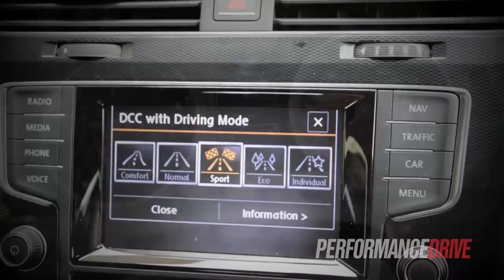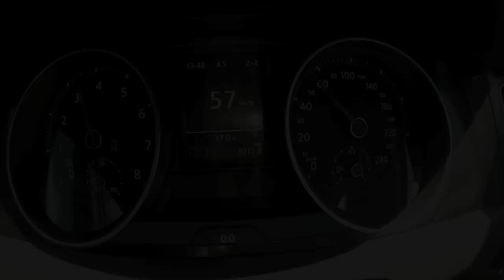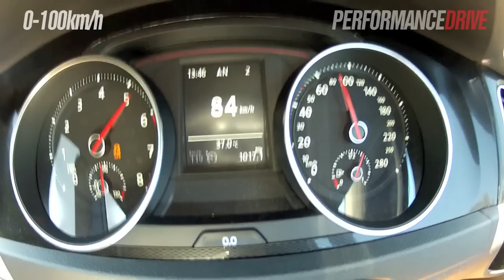2014 Volkswagen Golf GTI Mk7 engine sound and 0-100km/h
2014 Volkswagen Golf GTI Mk7 engine sound and 0-100km/h. for the full review.

2014 Volkswagen Golf GTI Mk7
2.0-litre turbocharged four-cylinder
162kW and 350Nm
Six-speed manual, front-wheel drive with differential locking
0-100km/h in 6.5 seconds (as tested)